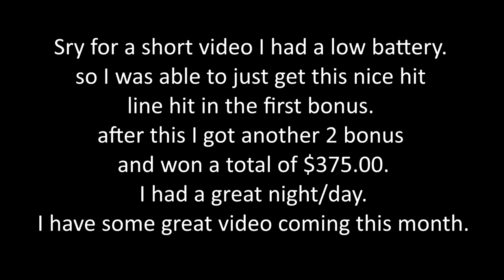Igt - Prowling Panther : Nice Line Hit on a $1.00 bet